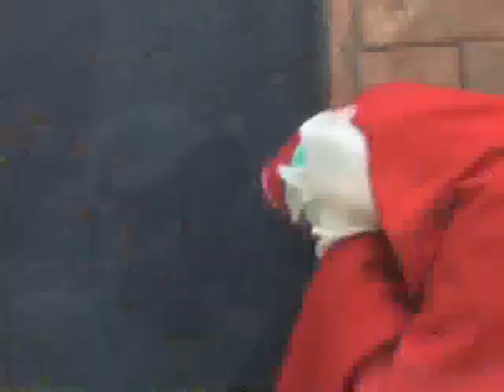Don Munraz - Que Bonito Naquito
Una más de las aventuras de Don Munraz
Descarguen todos los podcast de Motel Diablito
¡Son gratis!
Sigan este enlace, el video les enseñara como bajarlos